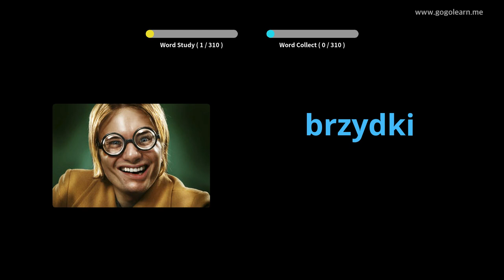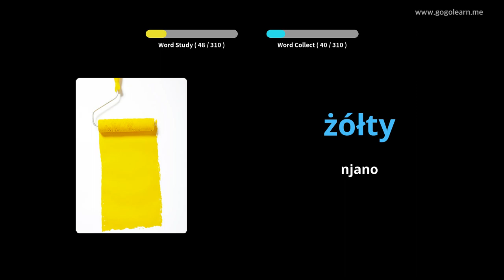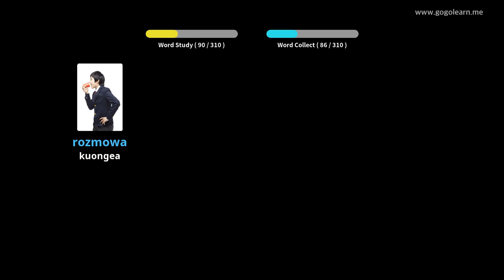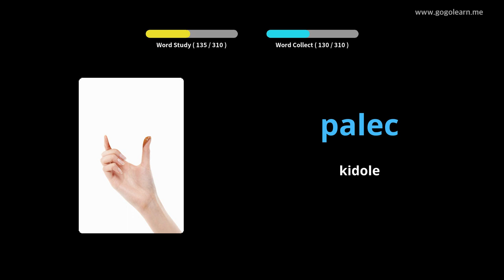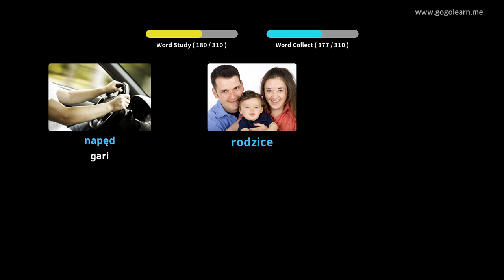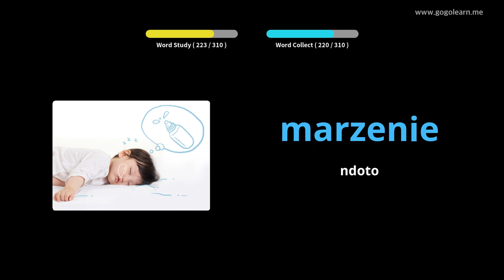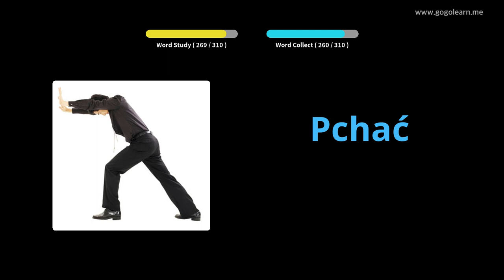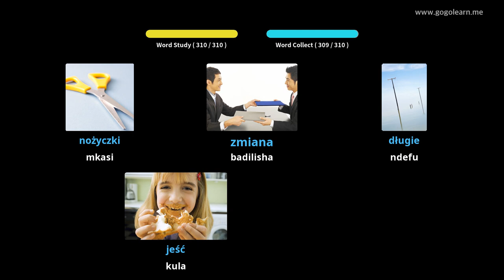Usikilizaji wa Msamiati wa Kipolishi Wakati wa Kuendesha | Golearn